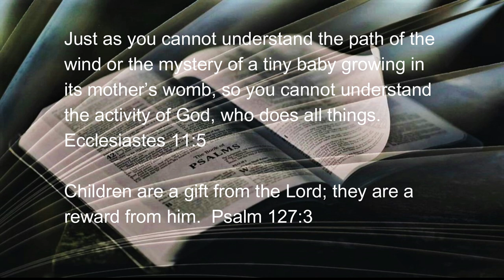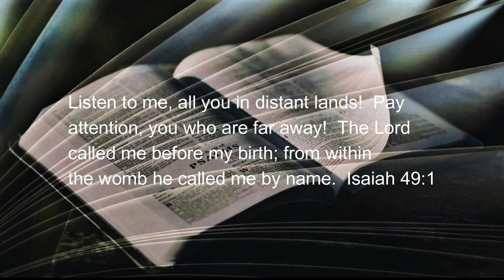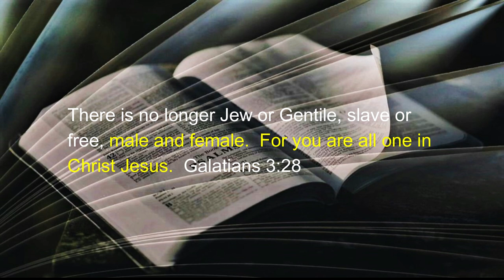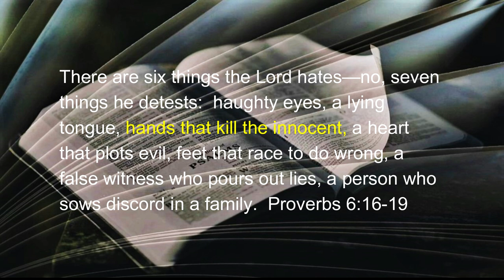111722 Cradle to Grave Part 3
A DAILY DEVOTIONAL - exactly four minutes & forty-four seconds of help for today's journey.